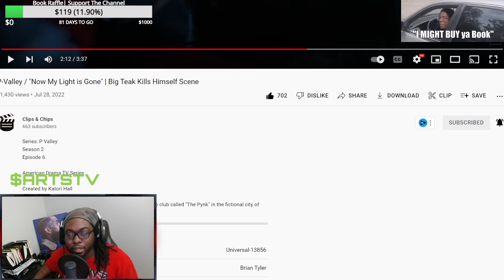P-Valley / Big Teak Kills Himself Scene | Reaction!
Like The Vid for Me Fam!

Link To my Music Playlist is in The Link Above also ⬆️